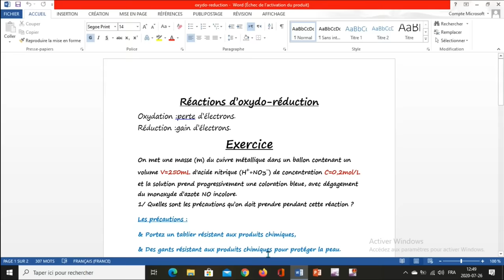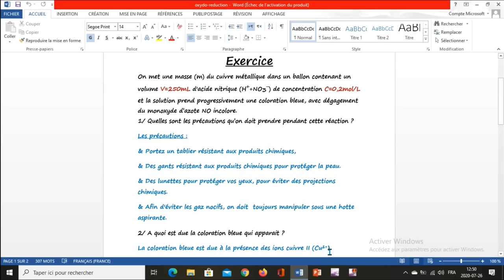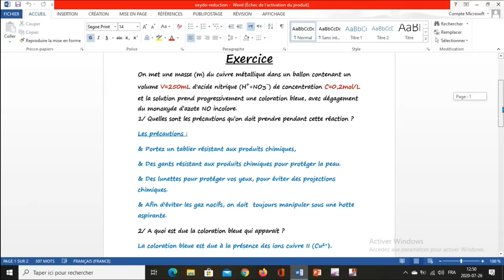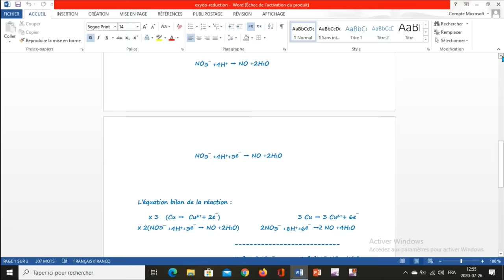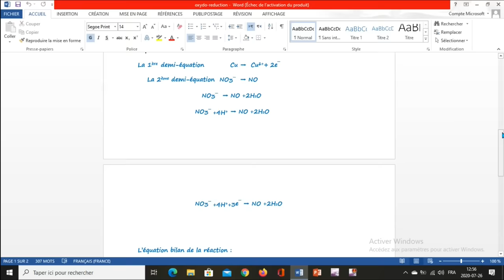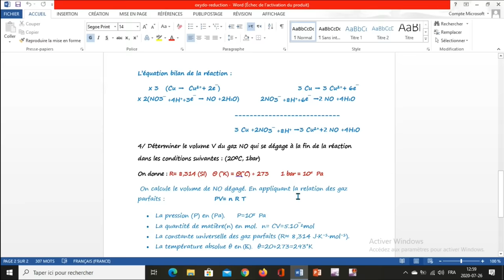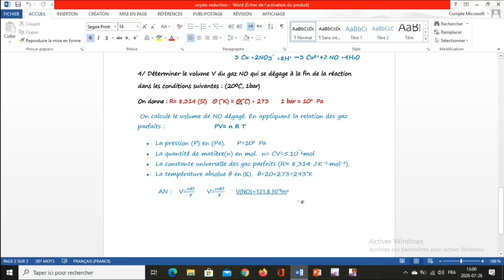Exercice résolu(réactions oxydo-réductions) 1ère BAC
Explication de la partie très intéressante sur les réactions d'oxydo réduction... Pour les élèves de la 1ère et 2ème année baccalauréat.
AYRIZOU PHYCHIM